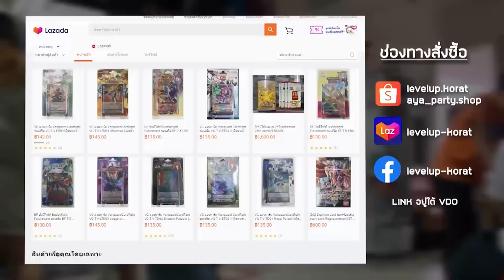【 Yu-Gi-Oh! MASTER DUEL 】| แนวทางการจัดเด็ค Labrynth สุดยอดเด็คคอนโทรลสุดเก่งว่าที่เมต้า 💙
⭐️THE HUNT SHOP เติมเกมส์ประหยัดกว่า⭐️
😍โปรโมชั่นเพิ่มเติม

00:00 Decklist
16:57 Sponsor
17:40 VS Labrynth
24:20 VS Runick
31:10 VS Tri Brigade Scareclaw
35:28 VS Vaylantz